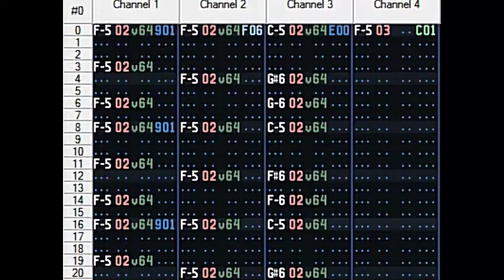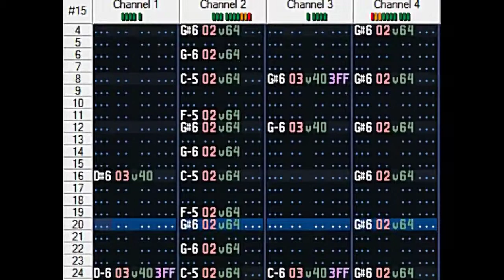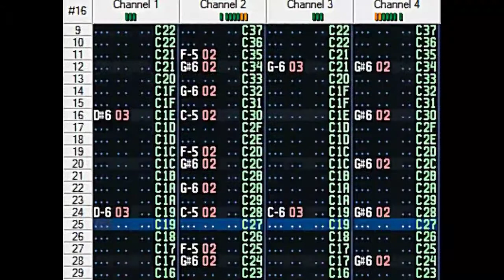Lingering Shadow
Finished on 12 June 1997.